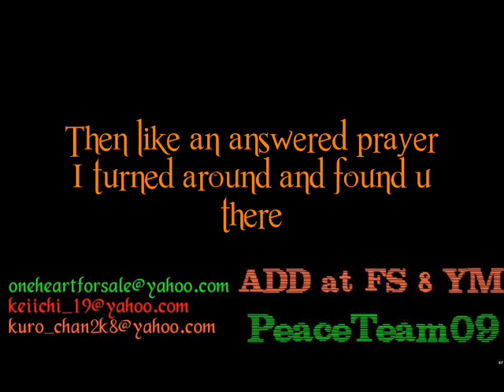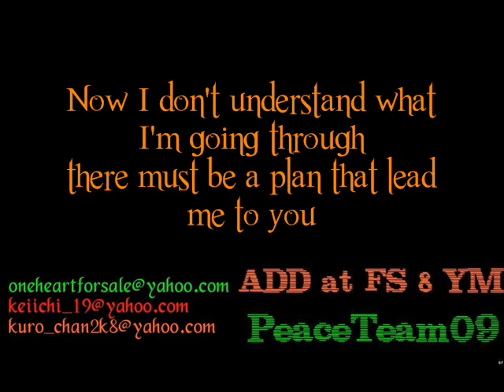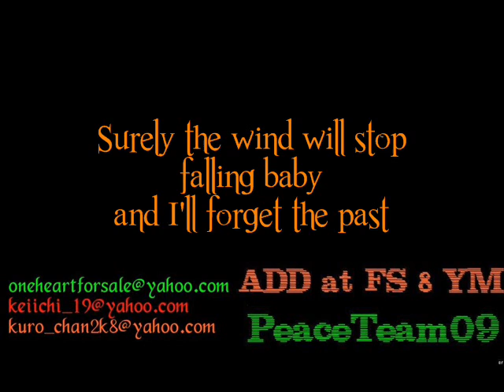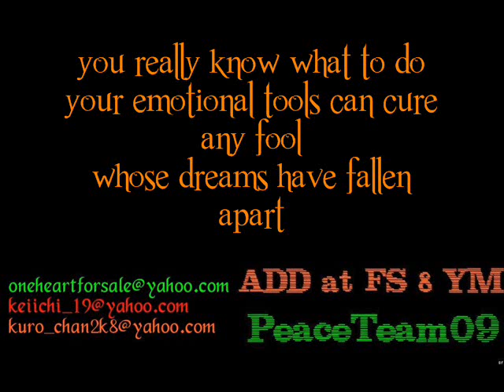FIXING A BROKEN HEART WITH LYRICS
anG hirap tagala mag mahal.. lalo na siryosohin mo ung girl na pinaka luv mo, tapos iiwanan kalang.. = ( MaryAnn sana alam mo gaano kita ka mahal.. sana mahal mo parin ako.. luv you lub2x kO!!..